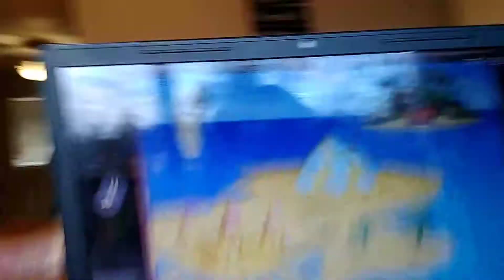January 28, 2020